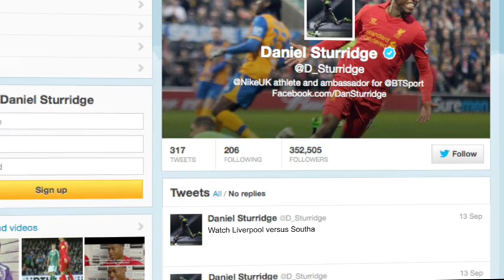Daniel Sturridge: 5 in 5?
Can Daniel Sturridge make it 5 goals in 5 games? Find out this Saturday as Liverpool host Southampton live on Setanta Sports 1.